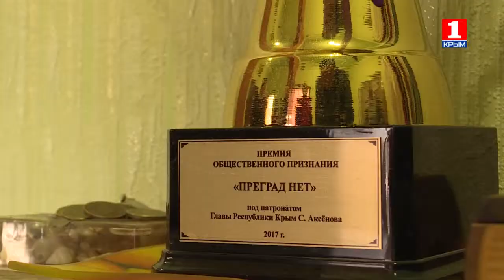Преград нет! Талят Мехмет